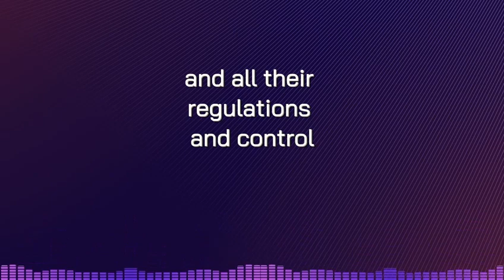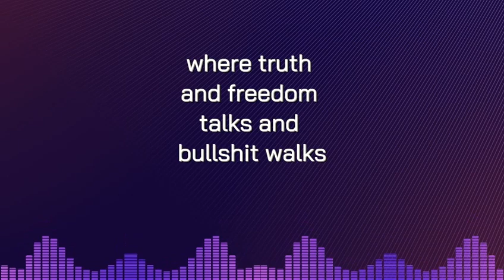Tony Talks Channel Promo Explainer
Experienced business start up specialist, Mentor and Owner On a life mission to free people & nations from the Matrix & live an abundant peaceful life